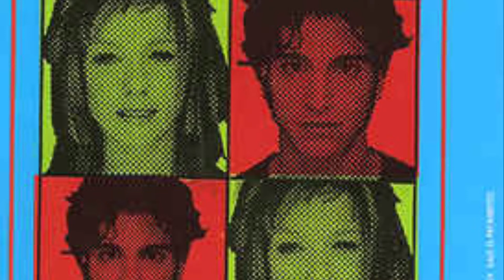Splendid - Hello Dear